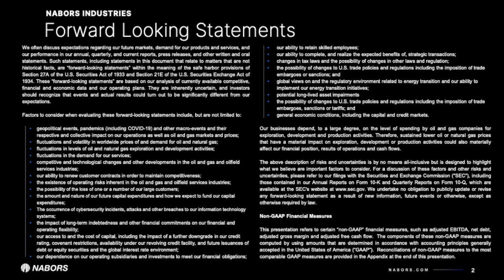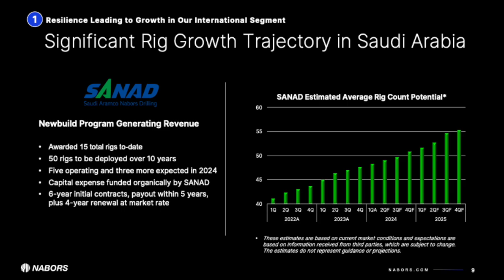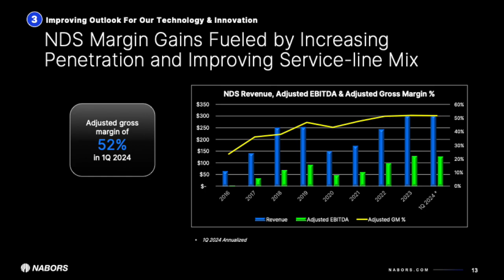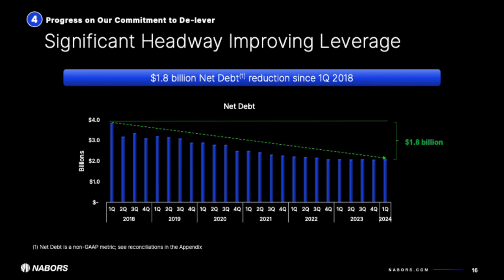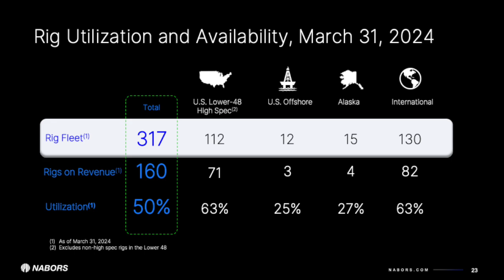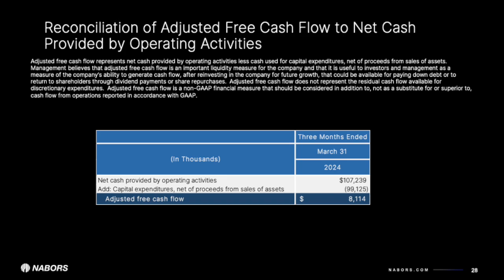Nabors Industries NBR Q1 2024 Earnings Presentation